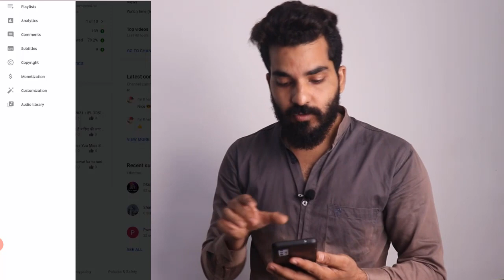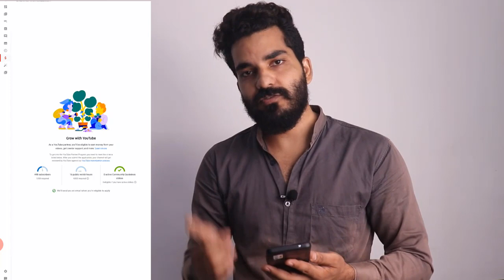Ye Kya Kar Diya Youtube 🔥 Ab 1K Subscriber or 4K Watch time Ke Baad Bhi Channel Monetize Nahi Hoga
Ye Kya Kar Diya Youtube | Ab 1KSubscriber or 4K Watch time Ke Baad Bhi Channel Monetize Nahi Hoga